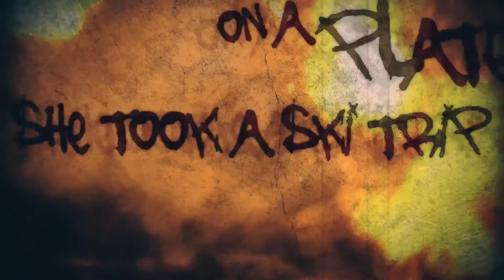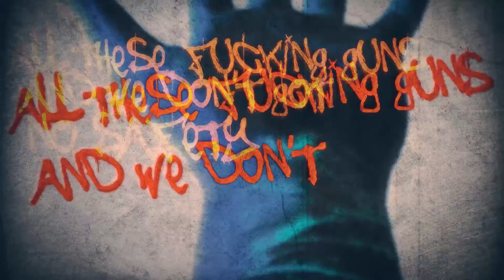Black Punk - Mr. Terrorist (LYRIC VIDEO)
"MY PRESIDENT'S A TERRORIST.. AINT NO FUCKIN BENEFIT THEY HATE ME FOR MY MELANIN"

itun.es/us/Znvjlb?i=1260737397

Black Punk  - "Mr. Terrorist" Official Lyric Video
Video Created By Gabby Vessoni
Record Produced by Don Capria & Matt Chiarvelle & Black Dave